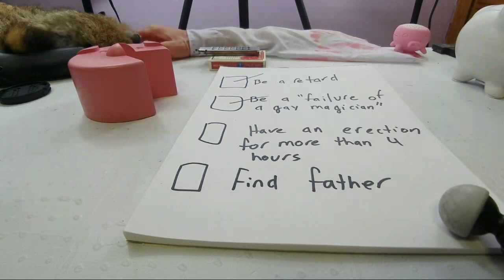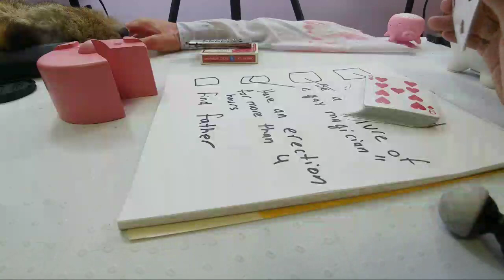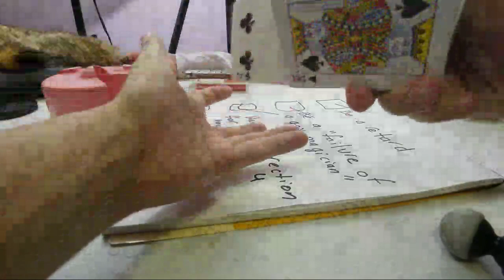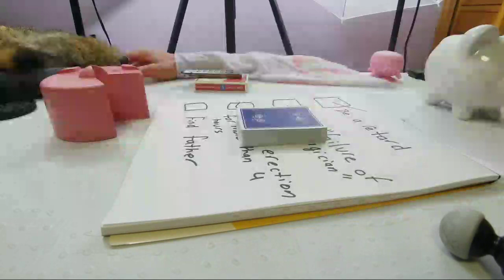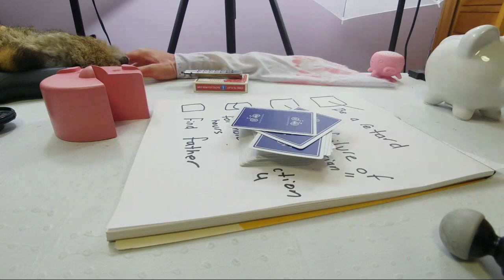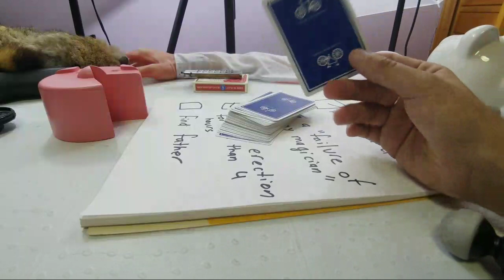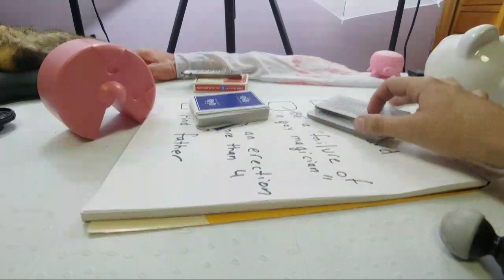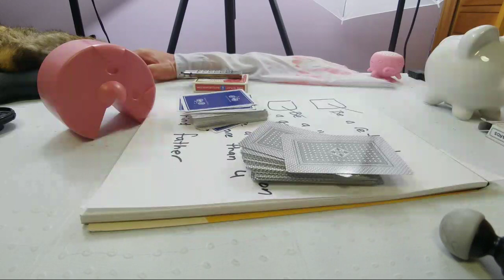PERSISTENCE Of Memory And QA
saku77
Mark Seelhammer
Rich Korona
Martien Brouwer
Alban Tardif
Eric chavers
Charlie Phillips
Joakim Amundsen
Vladimir Luss
Julius Moroz
senna reid
Ryuk
Simon Matteson
Rasmus BÃ¸gh Poulsen
Dempse Sbaiz
James Marchlinski
Sebastian C.
August Heegaard
Brian Connor
Troy Smith
Chrisp
TS
Eneko
TheMasterBlint
TradCafe
Ross Montgomery
IMPROVER
Brian Skupien
Miguel Ramirez
Lucas Oliveira
Adam Robson
Tai Johnson
Vernon
Billy Hadlow
Matt Cooper
Sebastian Kedra
Hekili Thunder
Mari Mattia
Sonami
Nicholas Ting
Steven Murray
Akram
David C Vincent
Gavin Wong
Teodor Claudiu-Robert
Alejandro Moran
Roydon Elliot
Ethan Brandsma
Joaquin Almada
Quinton Yoshioska
Itamar Ohad
Mynawonebidness
Grant Owens
Gian Andrea Spinozzi
Braydon Nelson
James Gallager
Vishnia Vishnia
Jarrad Green
Eduard Pervakov
Antonio Morgado
Joshua Jackson
Walnut
Call Me Rev
Garrick Brown
Carlos de Jesus Lira Vela
Oliver Cooke-Welling
Lee Yah
Sagit Bolat
Steven Zidarch
God of Cows